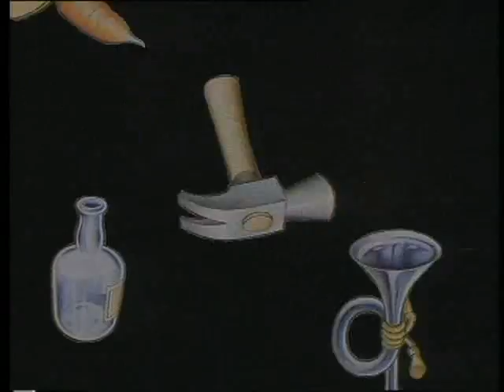Rua Sesamo - Egas o baterista (PT-PT Português-Portugal)